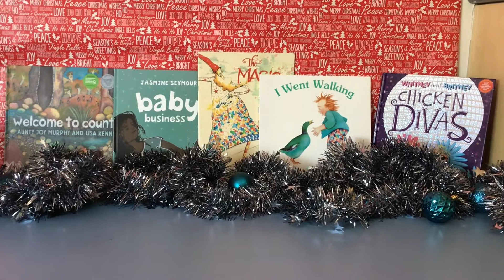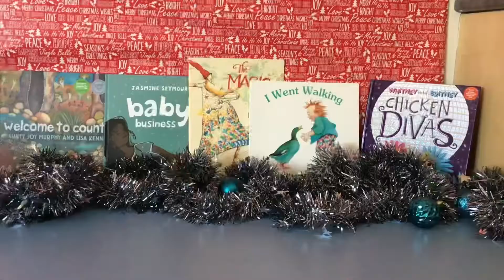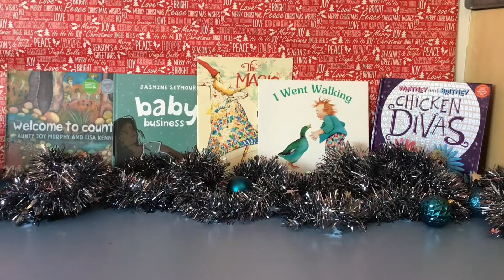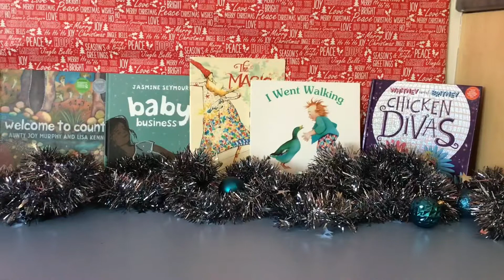12 Days Of Christmas